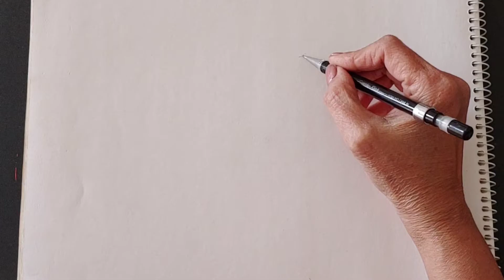Beautiful birds Drawing/ Colored pencils/painting for beginners/ Step by step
Beautiful birds with colored pencils/painting for beginners/ Step by step

Hello friends..
In this video I have shown how to draw beautiful birds with colored pencils. This painting is completed in 2 hours. These colored pencils are not too much costly.
For beginners colored pencils are best choice to start painting. You can make so many beautiful paintings with these pencils.

Friends I hope you will enjoy this video..

It motivates me to come up with more interesting Videos for you.

Art materials...

Cartridge paper
Camlin Premium Bi-colour pencils
Camlin Triangular Color pencils